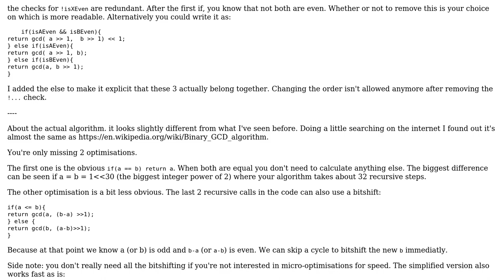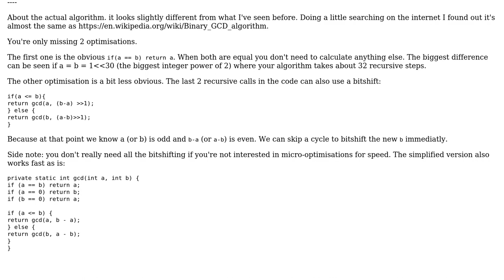Find GCD of two numbers without using multiplication, division or modulus operators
With thanks & praise to God, and with thanks to the many people who have made this project possible! You are responsible for your own actions.